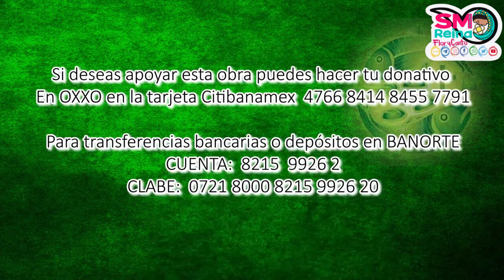Palabra de Vida del 23 de Febrero del 2022. Llamados a evangelizar